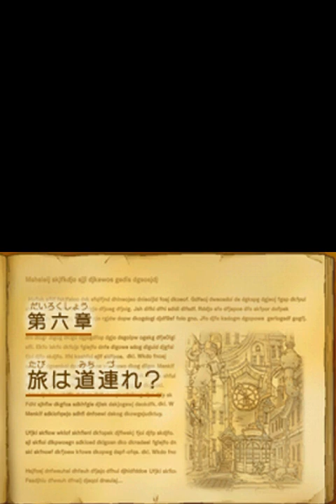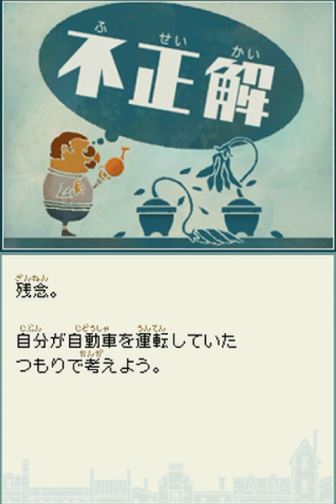【実況】未来からの使者！？レイトン教授と最後の時間旅行をツッコミ実況Part18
なつかしのレイトン教授
初代の最後の時間旅行が発売されたのは
2008年11月27日
もう12年前だよ

現代にいる時間は少しだけ
またも未来に向かうことになったが
現代から多くの連れ合いたちが一緒にやってきた
未来の世界はどったんばったん大騒ぎである！

自分でもやりたくなった人は
スマホアプリならDSや3DSを用意しなくてもできるよ